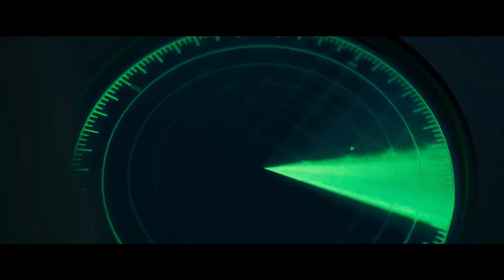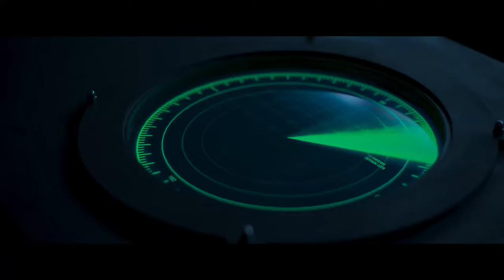Рубеж выживания | Часовой | Русский трейлер - Фильм 2023 ✔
Трейлер фильма Рубеж выживания [2023]

Захватывающий фантастический фильм, развертывающийся в далеком будущем, когда Земля оказалась затоплена и разделена на два континента, вечно соперничающих друг с другом. В этом опустошенном мире команда "Последний страж" под руководством Хендрикса защищает сторожевую башню, вооруженная и ожидая следующей атаки.

"Рубеж выживания" охватывает нас своей интригующей историей, разрушенным миром и борьбой за выживание. Фильм поднимает вопросы о вере, доверии и человеческой сущности в условиях крайней опасности. Подождите и посмотрите, какие тайны раскроются в этой эпической битве на грани выживания.

Оригинальное название: Last Sentinel
Страна: Великобритания
Режиссер: Танел Тоом
Жанр: фантастика, триллер, драма

В ролях актеры: Кейт Босворт, Люсьен Лависконт, Мартин МакКанн, Томас Кречман, Бен Пуллен, Karin Tammaru, Jan Erik Ehrenberg, Моника Туви и другие.